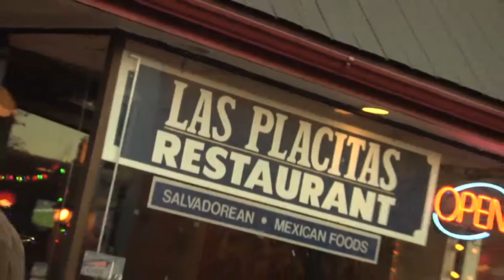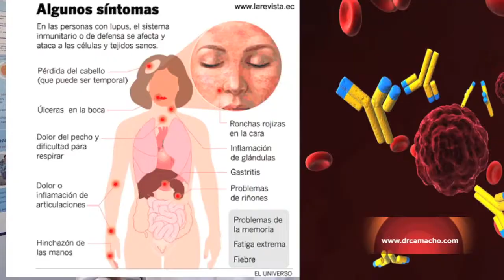DC CONTIGO NOV 9 2013 YTB